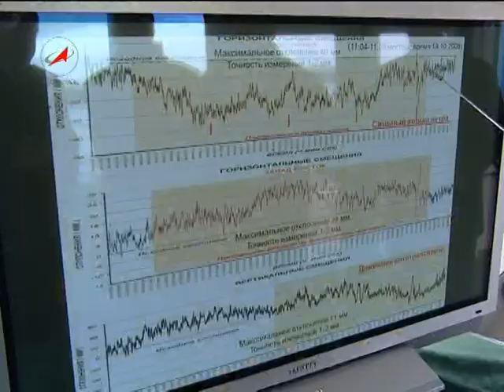Into the future with confidence. 2#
Public Joint-Stock Company "Russian Space Systems"